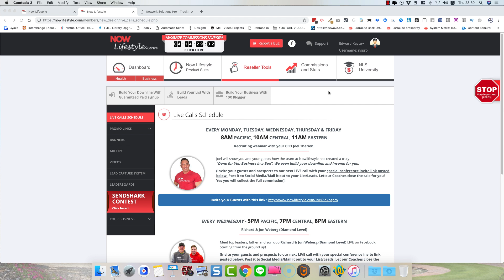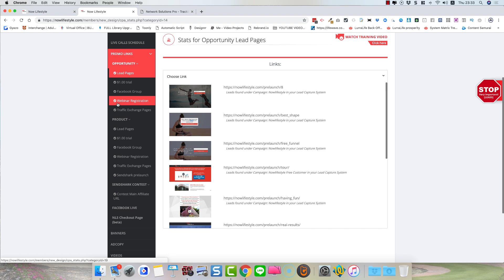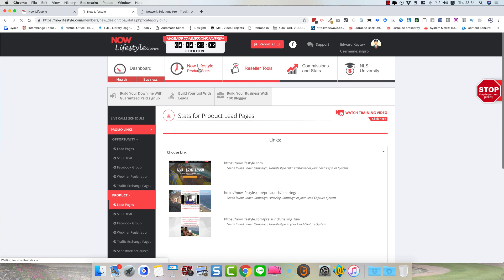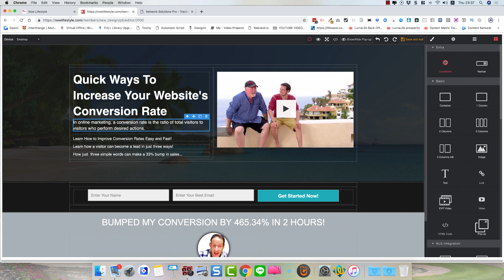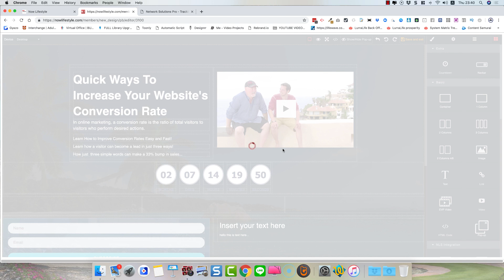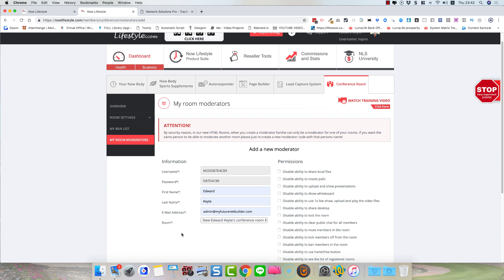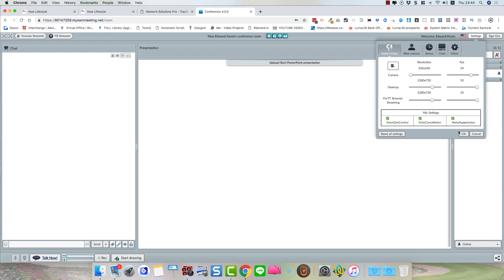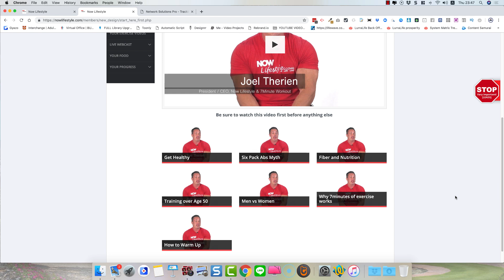NowLifeStyle - Back Office Tour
Say hi on social:
Youtube Lock-In A Position In The Powerline And